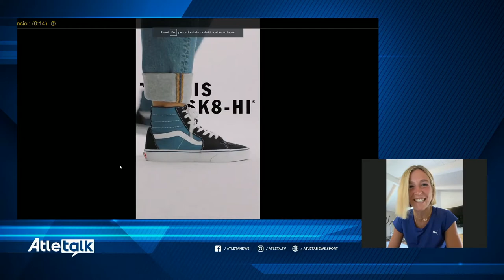ATLETALK - Intervista a Luminosa Bogliolo - Ostacolista Olimpionica